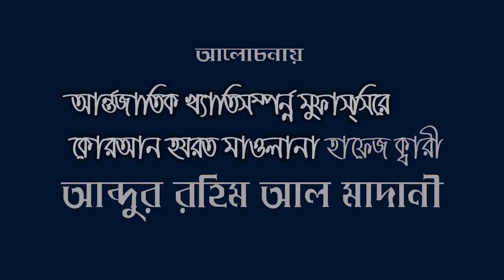Bangla Waz Abdur Rahim Al Madani অধিকাংশ নারী জাহান্নামে যাবে কেন ?